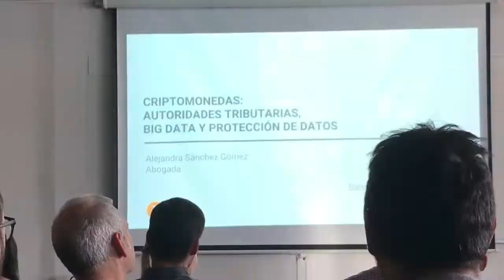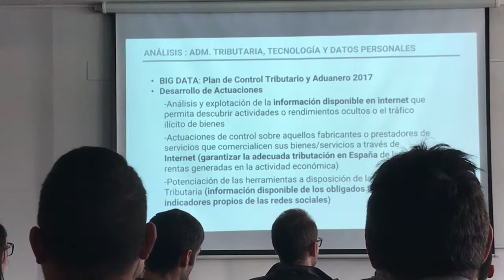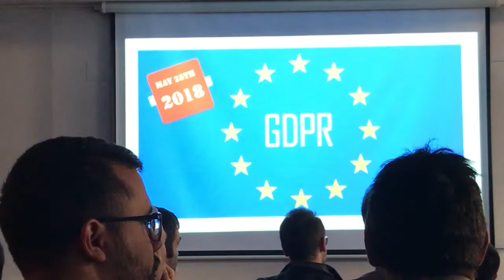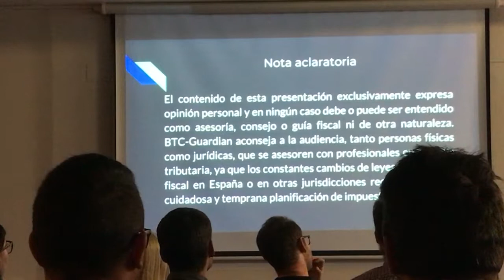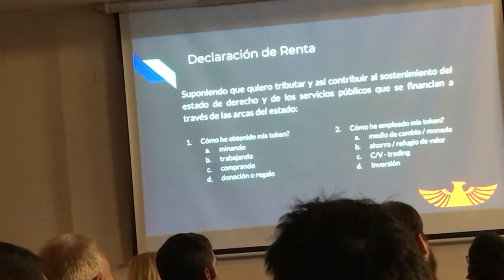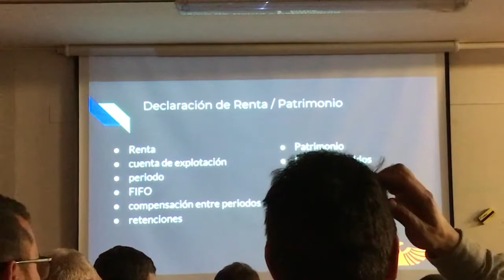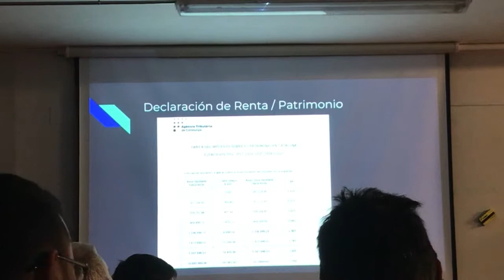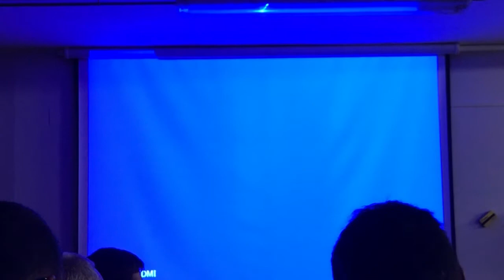Campaña de Renta 2017 y criptomonedas - BCN Bitcoin ITNIG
la Comunidad Bitcoin de Barcelona organiza un encuentro (reedición del encuentro del año pasado), para debatir sobre la legislación actual, la fiscalidad y la privacidad relacionada con el Bitcoin y otras criptomonedas, sobre todo ahora que estamos en plena campaña para la declaración de la renta.

2017 ha sido un año de subidas importantes. En previsión de que muchos inversores, ahorradores y trader quieran saber más de cómo regularizar su situación y cómo enfrentarse a la decisión de declarar sus beneficios a la Hacienda Pública, preparamos esta sesión que esperamos resuelva muchas dudas en torno a las siguientes cuestiones:

¿Puede saber la AEAT que poseo cripto? ¿Aquellas plataformas en las que me he verificado -exchanges, mining pools, ATM, etc- informarán de mis operaciones y patrimonio a la AEAT? ¿Cuales son los límites para operaciones en cripto / FIAT para verificación, aplicación de SEPBLAC y a que plataformas aplica? ¿Qué tengo que declarar exactamente y como? ¿Qué consecuencias se derivarán de mi declaración?

Para atacar estos temas (y hacer la exposición inicial) tendremos con nosotros a dos expertos en la complicada relación entre criptomonedas y la Agencia Tributaria a nivel estatal, Alejandra Sánchez y Carlos B. Steinblock, que nos explicarán los aspectos relevantes de la privacidad, analogías con otras commodities, las retenciones y la toma de decisiones para la declaración.

Alejandra Sánchez Gómez:

Es abogada en Durán Cuevas Abogados especialista en legislación sobre protección de datos, el sector de IP y Nuevas Tecnologías, con especial enfoque en el entorno Bitcoin y Blockchain.

Carlos Barbero Steinblock:

Co-fundador de BTC-Guardian y experto en al área financiera con más de 20 años de experiencia en auditoría, cuentas anuales, mejora de procesos y control de gestión.

La asistencia a este acto es libre y gratuita. Podemos realizarlo gracias a la desinteresada colaboración de itnig

Os pedimos que os registréis en esta página para tener una previsión de la gente que asistirá al evento.

Fecha: 11 de abril de 2018, de 19.00h a 21.00h
Lugar: Itnig, Calle Àlaba, 61, 08005 Barcelona (5º piso)
Idioma: Español

Algunos enlaces de interés:

- New EU Directive May Impose Anti-Money Laundering Regulations on Bitcoin Wallet Providers